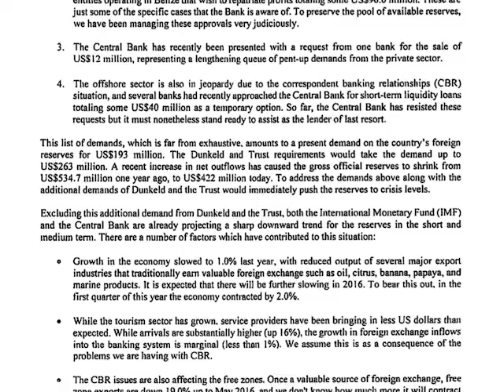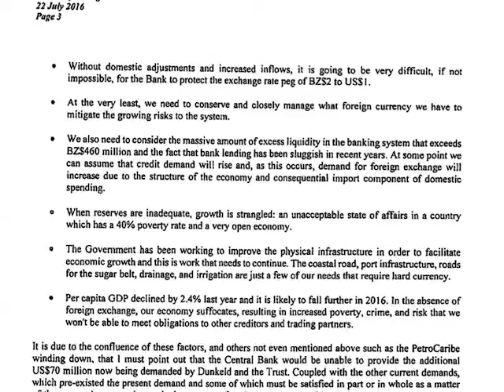Business Senator Analyzes Glen Ysaguirre’s Letter to Fin. Sec. Joe Waight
The dismal state of Belize’s economy remains an area of grave concern for the business community, particularly in light of a recent letter by outgoing governor Glen Ysaguirre to Financial Secretary Joseph Waight.  The four-page document succeeded a request by G.O.B. for Central Bank to make available an additional seventy million U.S. dollars towards the B.T.L. compensation award.  Ysaguirre warns that there is a serious threat to the strength on the Belize dollar which is pegged two to one to the U.S. dollar. Today, Senator Mark Lizarraga admits that much of what is contained in the letter are issues that have been raised by the private sector, the real surprise is that government doesn’t have what it said it has in reserves.  According to Lizarraga, government boasted almost a billion dollars in reserve.  The letter, on the other hand, says that a drawdown of seventy million U.S. dollars will certainly impact an already fragile local economy.